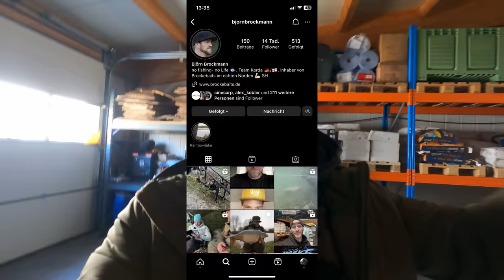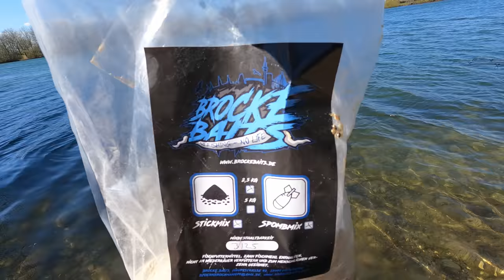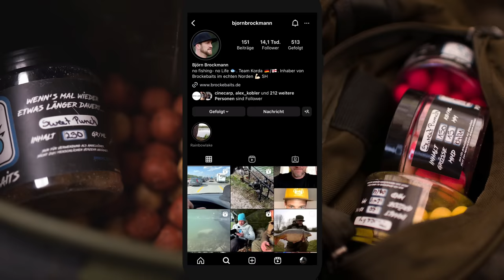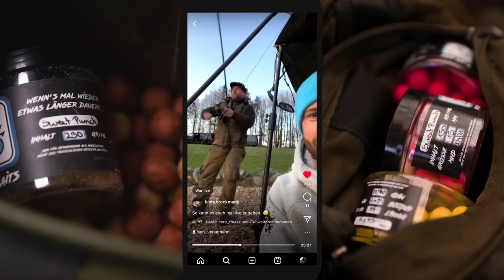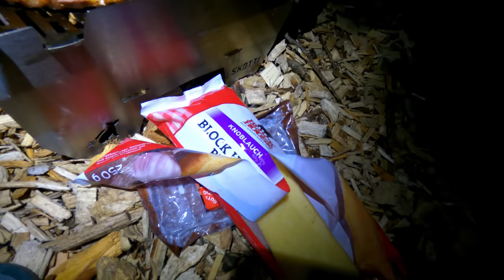ESKALATION im Frühling mit Benjamin Versemann / VLOG#21 BrockeTV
Genau wie im Jahr zuvor, stand für Brocke Anfang des Frühling eine gemeinsame Session mit Benjamin Versemann an. Da das Wasser noch sehr kalt war und die Fische träge, setzte Björn auf ein sehr attraktives Futter, welches zum großteil aus unseren Spodmix und Dosenmais bestand.
Der Plan ging mal so richtig auf und die beiden hatten eine mega Zeit zusammen am Wasser.
Was noch so alles passiert ist , seht ihr im folgenden Video.

Vergesst nicht zu abbonieren, die Glocke zu drücken und vor allem ein Like dazulassen, wenn ihr mehr sehen wollt.

Schreibt uns ausserdem gerne Feedback und Anregungen in die Kommentare!